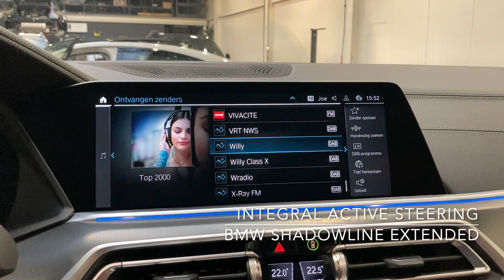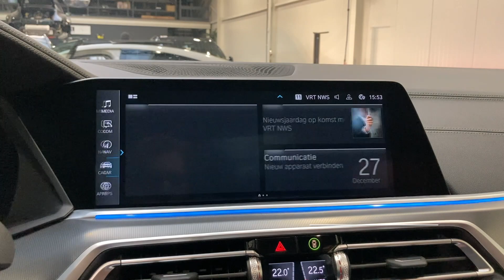Tour of a 2022 BMW X5 45e Hybrid M Sport | For Sale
As good as new 2022 BMW X5 45e Hybrid M Sport, now available at our Car Store!